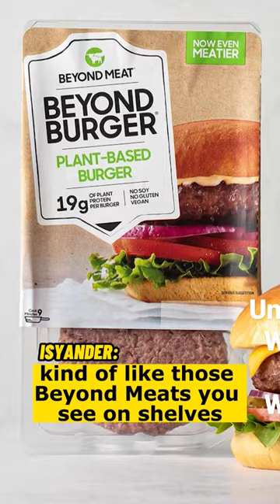WHY THE IMPERIUM WILL NEVER BE ABLE TO DEFEAT THE ORKS | Warhammer 40k Lore Explained